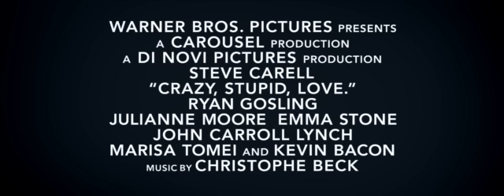"Loco y Estúpido Amor". Spot Televisivo. Oficial Warner Bros. Pictures (Subtitulado)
A los cuarenta y pico, el conservador Cal Weaver (Steve Carell) está viviendo el gran sueño—un buen trabajo, una linda casa, unos hijos encantadores y está casado con su amor de la secundaria. Sin embargo, cuando Cal se entera de que su esposa, Emily (Julianne Moore), lo ha engañando y le pide el divorcio, su vida "perfecta" se desmorona rápidamente. Lo que es peor, en el mundo de los solteros de hoy, Cal, quien hace décadas que no sale con una chica, es el arquetipo de la torpeza.
Ahora el desafortunado Cal pasa sus tardes libres solo y enfurruñado en el bar y ha tomado como compañero de penurias al buenmozo jugador treintañero Jacob Palmer (Ryan Gosling). En un intento de ayudar a Cal a sobreponerse a lo sucedido con su esposa y a empezar a vivir su propia vida, Jacob le abre los ojos a Cal para que vea las opciones variadas frente a sus ojos: mujeres seductoras, tragos masculinos y un sentido de estilo difícil de encontrar en Supercuts o The Gap.

Dirección: Glenn Ficarra - John Requa
Cast: Steve Carell, Ryan Gosling, Julianne Moore, Emma Stone, Marisa Tomei, Kevin Bacon